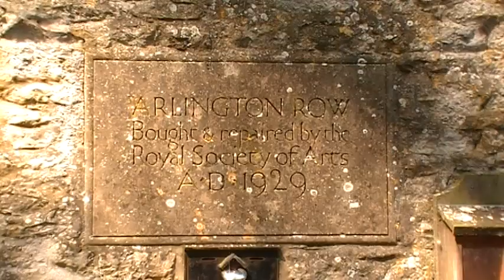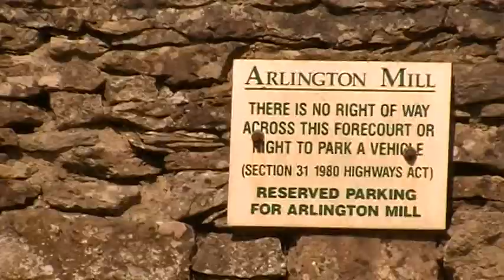bibury.mpg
a short video of bibury, a small picturesque village in gloucestershire.